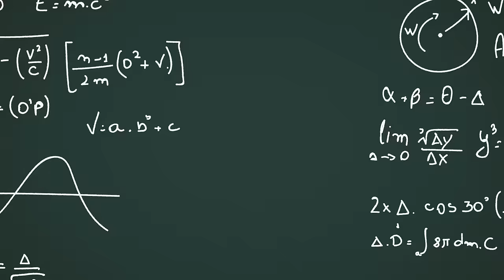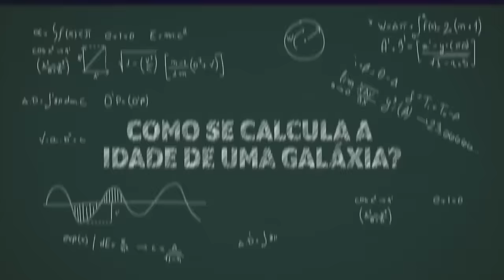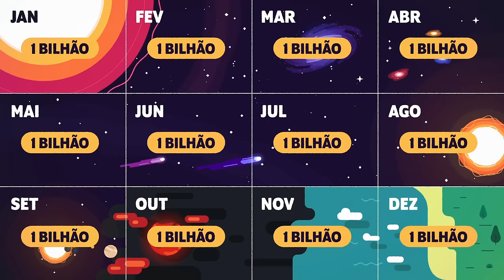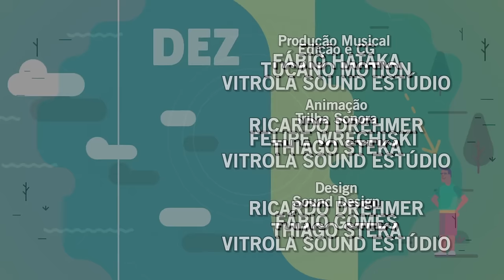A origem do universo | Teoria do BIG BANG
De onde surgiu o nosso universo? Conheça a teoria mais aceita entre os cientistas para explicar a origem do Cosmos, o Big Bang!

CRÉDITOS///
Criado e Apresentado por Felipe Castanhari
Roteiro - Rob Gordon, Felipe Castanhari
Direção - Felipe Castanhari
Consultoria Científica - Doutor Pirula, Caio Gomes, e Gustavo Rojas (UFSCar e Sociedade Astronômica Brasileira)
Edição e CG - Rodrigo Tucano
Motion Graphics - Ricardo Drehmer e Thiago Steka
Design - Ricardo Drehmer e Thiago Steka
Produção musical - Fabio Hataka / Vitrola Sound Estúdio
Trilha Sonora - Daniel Baeder e Fabio Hataka
Sound Design - Fabio Gomes e Fabio Hataka
Direção de Fotografia - Fabio Ura
Animação Ursos - Combo Estúdio
Dublagem Ursos - Fernando Mendonça
Revisão - Felipe Castanhari e Rob Gordon
Tradução e Legendas - Sam Stencil